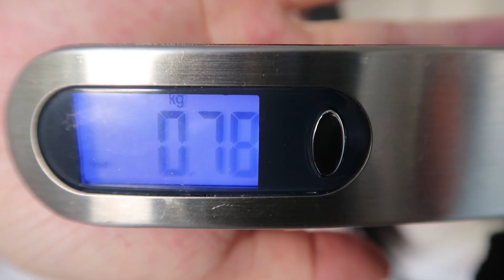【小喵说包】LV各款链条包对比评测丨干货贴，进来选包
哈啰我是张小喵 坐标德国 身高165cm 干敏皮黄二白

wx号：miaomiaodaigouhao 主营奢侈品

小红书/ 微博 / B站 / Youtube : Yumi_张小喵

喜欢我的人都会变美 比心！

视频里提到的包包
1.双链条老花配黑 victoire 货号M41730 中国售价¥20400
尺寸27*17*10cm，重量0.78kg
2.棋盘格配奶油白 vavin pm  货号N40113 中国售价¥18700
尺寸25*17*9.5cm
3.全黑全皮vavin 小号pm 货号M44151 中国售价¥20700
尺寸25*17*9.5cm
4.vavin  woc  货号N60221 中国售价¥13600
尺寸19*12.5*4cm
（WOC也有全皮款式 黑色货号M67839 价格¥14300）
5.saint placide 货号M43714 中国售价¥17500
尺寸25*16.5*7cm